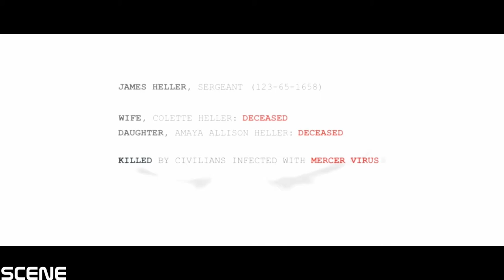Prototype 2 - Gameplay Walkthrough - Part 1 - Intro (PC-1080p) GTX970